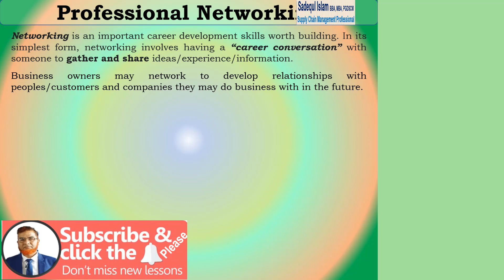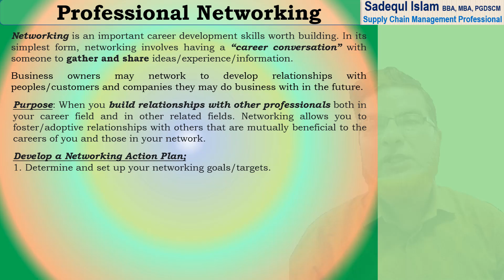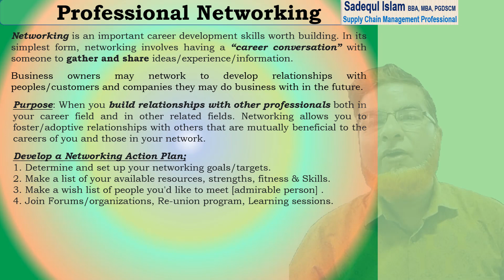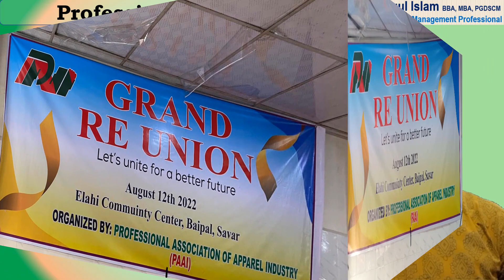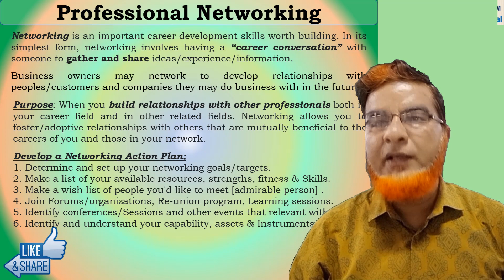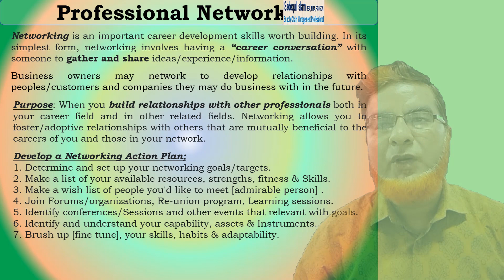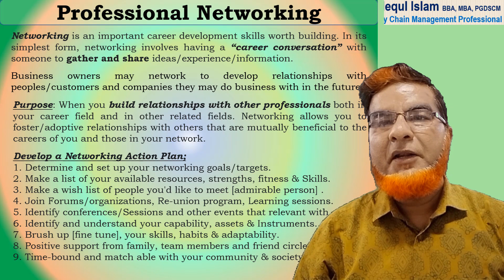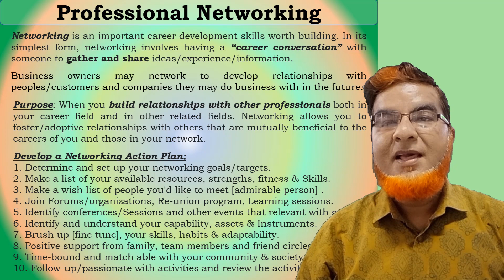Professional Networking [Definition and Action plan to do]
This is mainly discussion platform of Supply Chain Management and Skills development related Topics. Suitable for Supply Chain Management [Store, Warehouse, Procurement and Logistics] professionals.